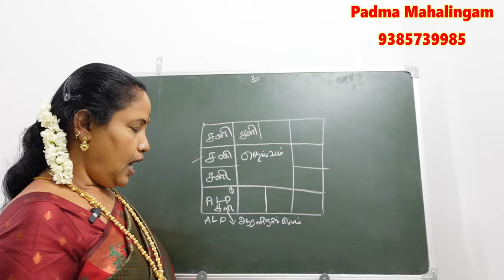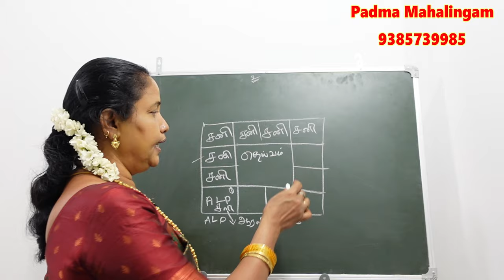தொழில் வியாபாரத்தில் வளர்ச்சி உண்டாக சனி பகவானை வழிபட வேண்டிய ஆன்மீக பரிகாரம் sani bhagavan valipadu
மீனம் ராசி லக்னக்காரர்களுக்கு அதிர்ஷ்டம் தரும் யந்திரம் மந்திரம் மூலிகை | meenam rasi yanthram